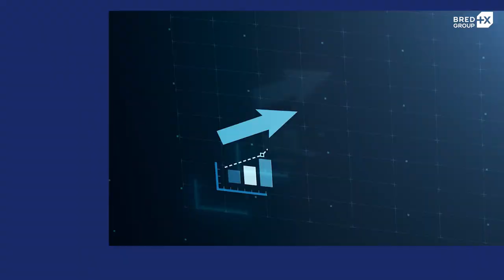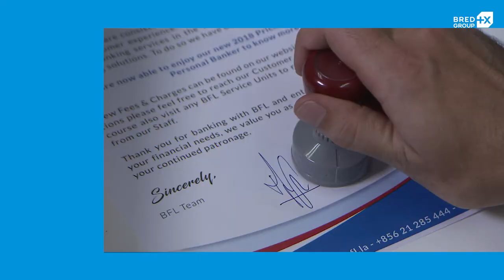Be part of a global network by banking BFL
BFL Bank is part of BRED Bank and BPCE Group, one of the larget banking group in Europe. BFL is also the first european bank in Lao PDR.